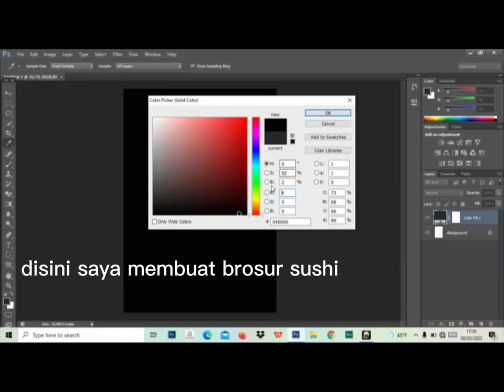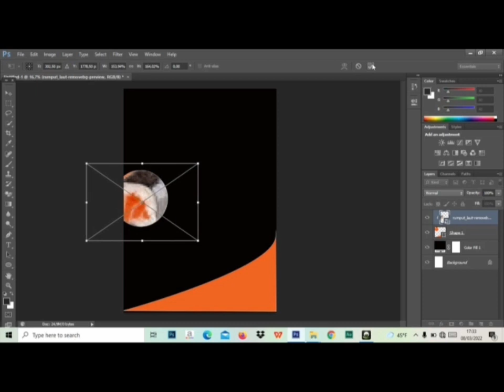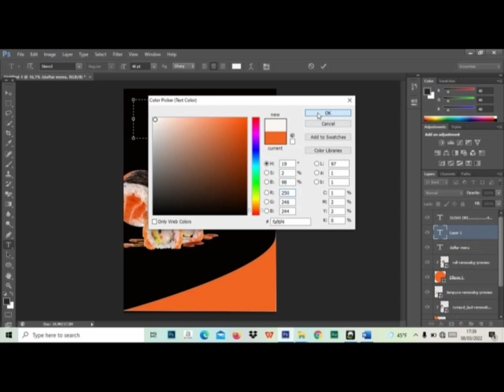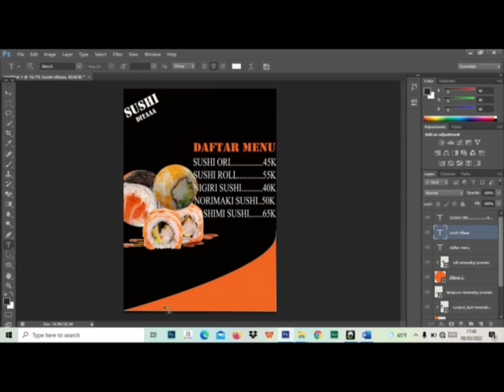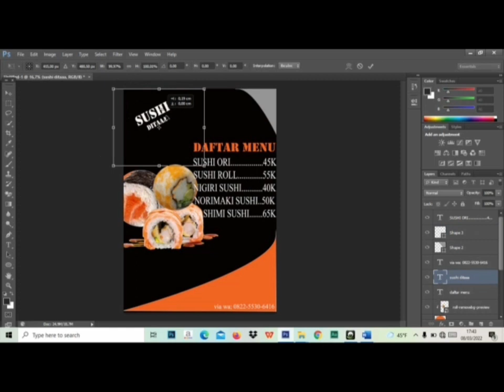TUTORIAL MEMBUAT BROSUR MENU MAKANAN SUHSI MENGGUNAKAN ADOBE PHOTOSHOP CS6